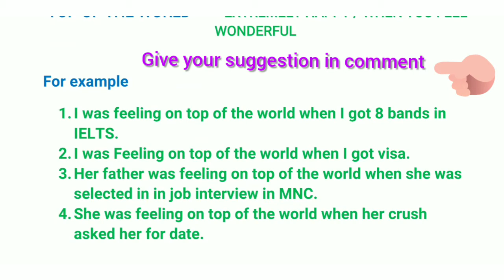IELTS/DUOLINGO New Idiom -14 ON TOP OF THE WORLD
Today I m going to explain one idiom - ON TOP OF THE WORLD  in this video  and also how  you can use it in your speaking  and writing tasks of IELTS  plus useful in DUOLINGO  ENGLISH TEST.

In this series I am going to give new IDIOMS their meanings and example which are useful for IELTS and daily communication

@krishnaclasses707. Install the app to follow my photos and videos.